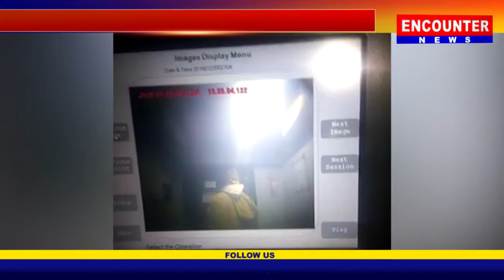पठानकोट में HDFC Bank के ATM को बनाया निशाना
Encounter News